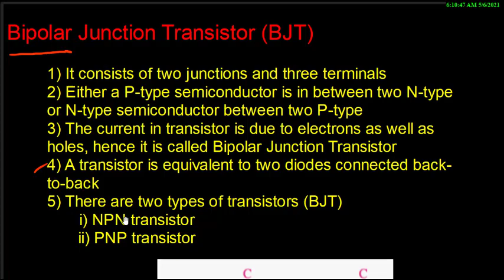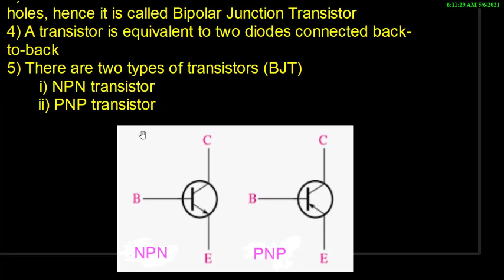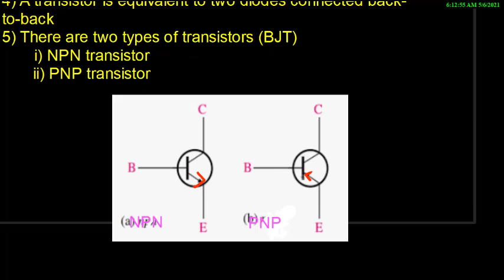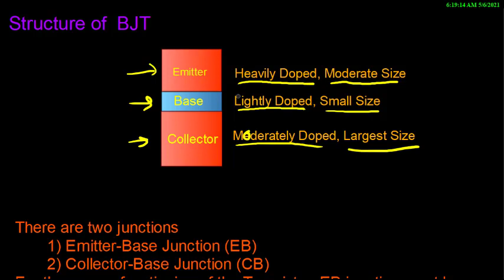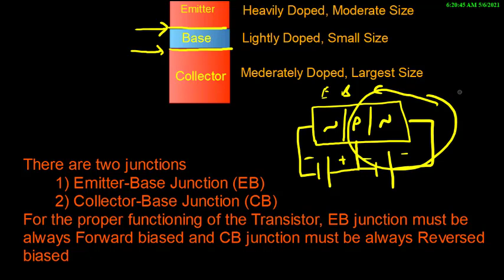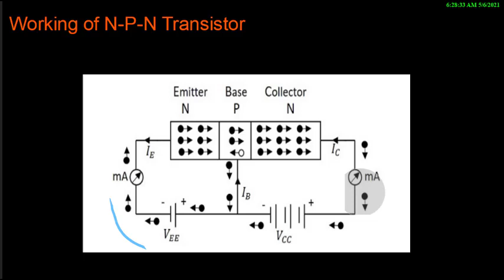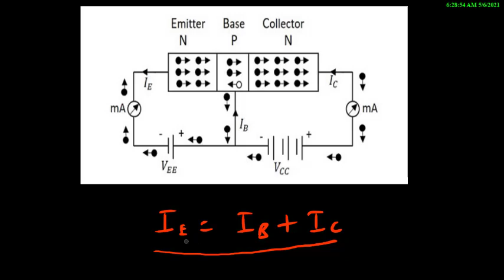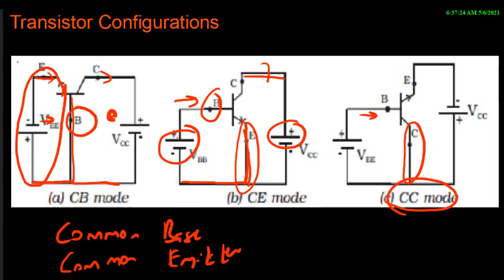Semiconductor Devices - 4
Bipolar Junction Transisto  (BJT),
Types of Transistors
NPN
PNP
Working of Transistor
Expression for Alpha and Beta gain (Current gain)
Relation between current gain